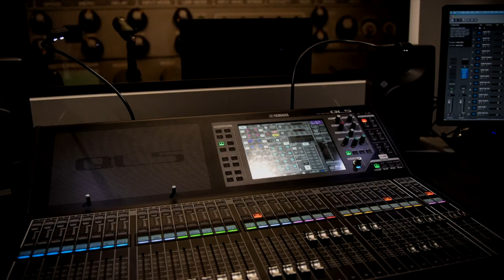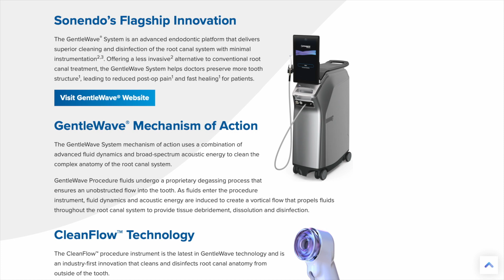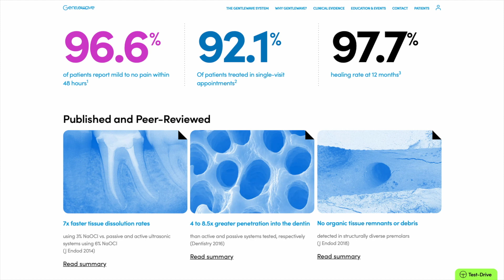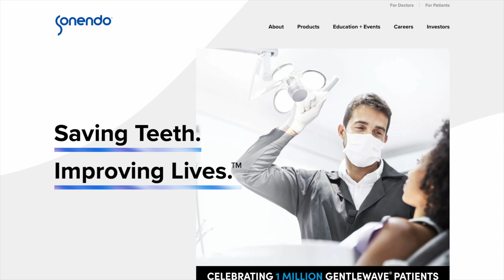Changing the Dentist Industry - Bjarne Bergheim, CEO of Sonenda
Sully Sullivan and Mike Costa talk with  Bjarne Bergheim, the CEO of Sonenda. He shares how they are changing the industry of dentistry and technology.